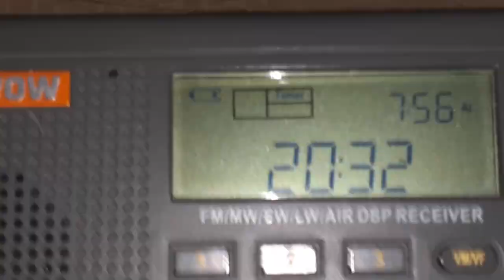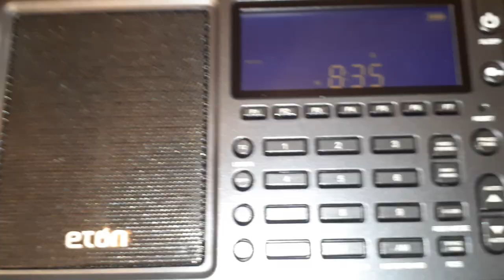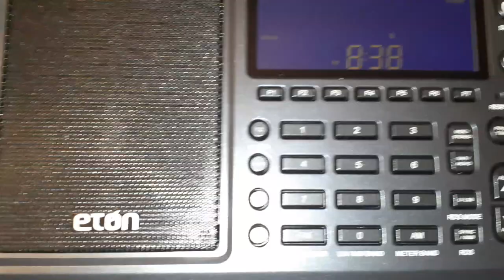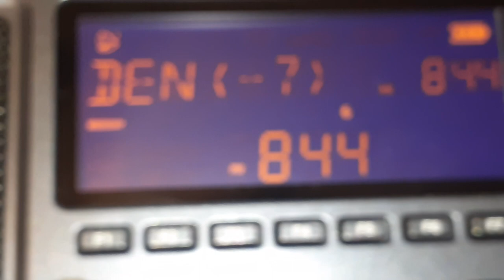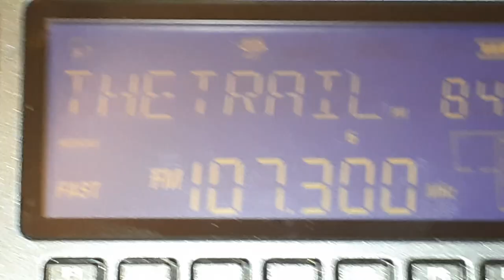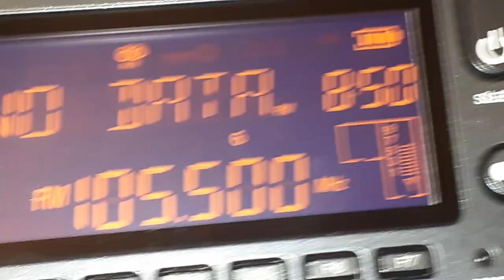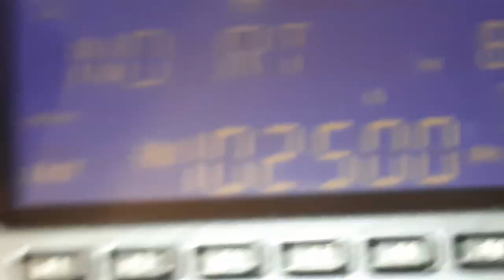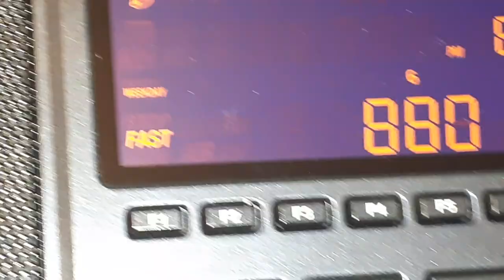The Eton Elite Executive Review Part 1 of 2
My review is finally here! Given that my one od my other radios has battery issues, I decided to buy this one. I highly recommend the Eton as the price-point is good, FM/AM reception is above average, and SW/Air is decent on this as well. Plus, it has RDS, and eventually HD. Plus, a line-out function for recording!

There are actually plenty of reviews on this radio, so I wanted to go at this from a Dxer's perspective.

To skip my chatter and go to the testing, jump to about 10 minutes in.